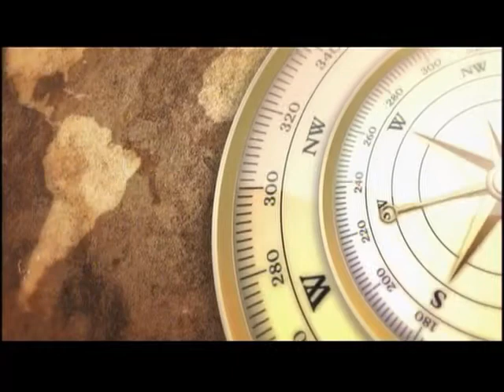Karl Wells Point 2 Point, E15, Guest: Elaine Dobbin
Elaine Dobbin is an engaged and engaging Canadian philanthropist. Enjoy this in-depth and revealing half hour of conversation about her life, and the remarkable partnership she shared with her late husband, Craig Dobbin, Newfoundland and Labrador’s most successful entrepreneur.
Series Description: Host Karl Wells chats with local personalities, as they reflect candidly on their lives; from their earliest dreams to their darkest moments and greatest triumphs.